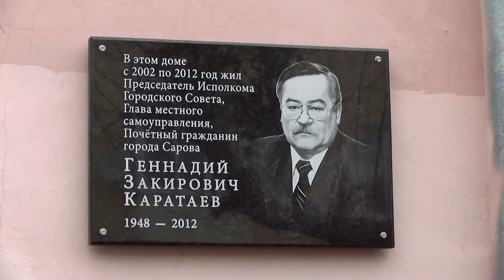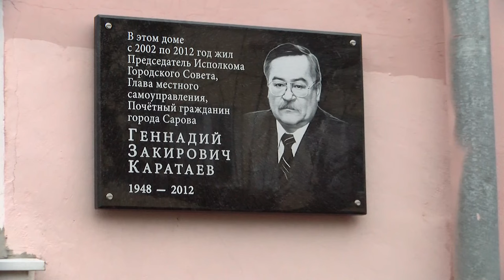На Шверника, 9 установили памятную доску Геннадию Каратаеву